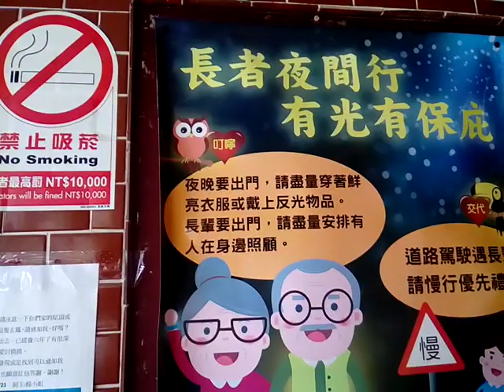VID 20190319 111715長者夜間行有光有保庇 新營鎮南殿此廟全面更換神尊衣帽等待捐助